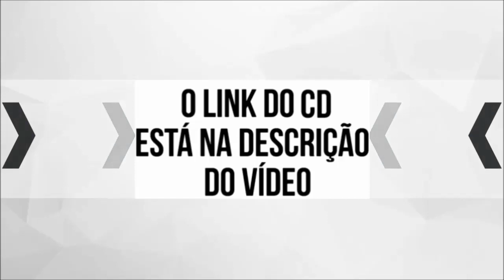SELEÇÃO REGGAE PANCADÃO LUK SOM CD ABRIL 2020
Canal Secundário ( Luciano CDs o Moral de Teresina-Pi).